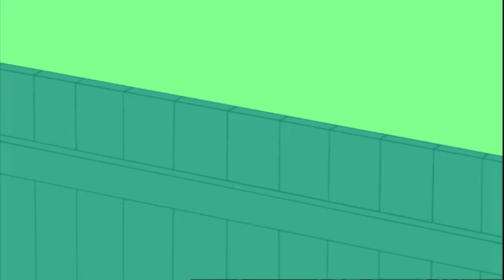BEAN At The HOSPITAL | Mr Bean Cartoon Season 1 | Full Episodes | Mr Bean Official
Envious of all the attention his landlady is receiving because of a broken leg, Mr. Bean decides to 'break' his leg too. When he ends up in hospital under the care of the Matron from Hell he discovers there are some kinds of attention even he doesn't enjoy.